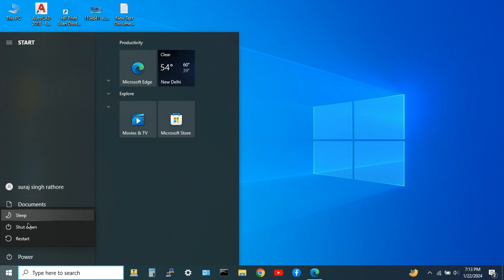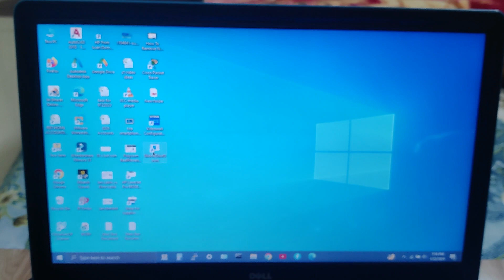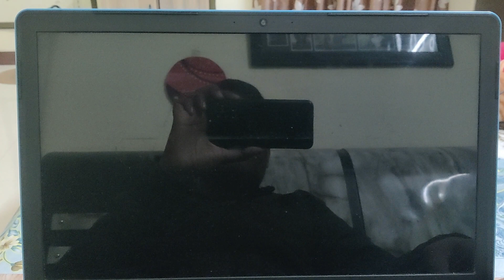Unique Way To Shutdown Windows Computer in 2024 95% People Dont Know 😮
SlideToShutdown Windows Computer Easily